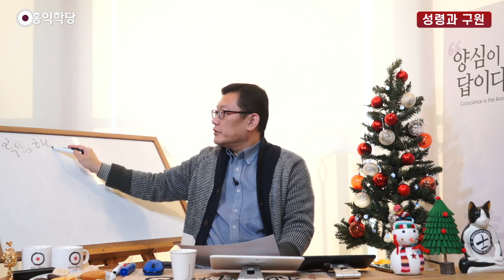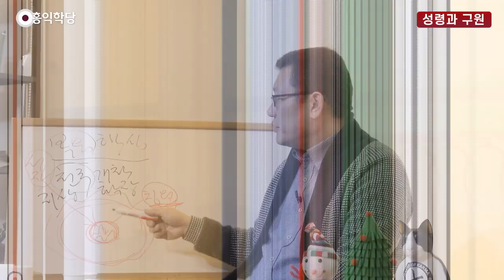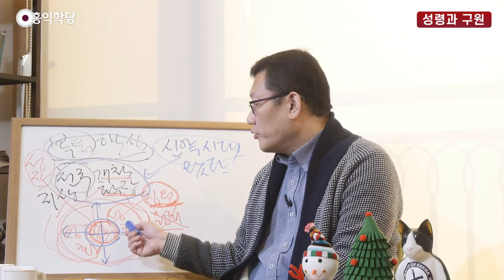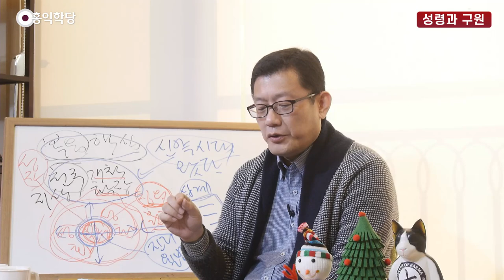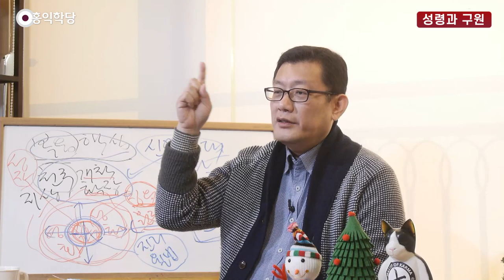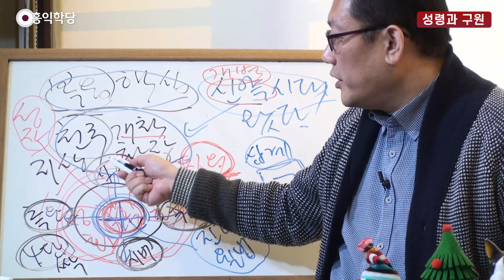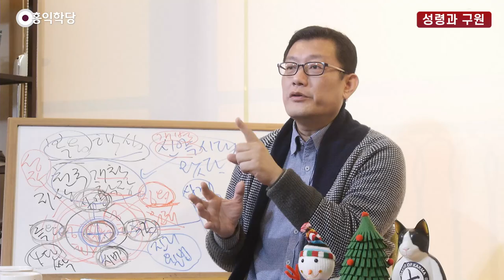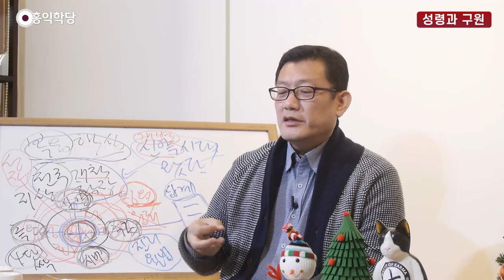[홍익학당] 윤홍식의 성령과 구원 강의 37강 : 신약시대와 지상천국